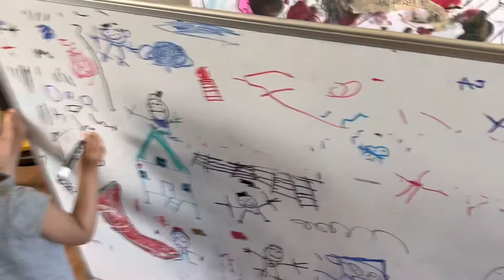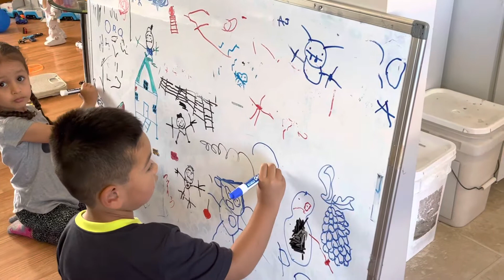Playing hide and seek with Liyah